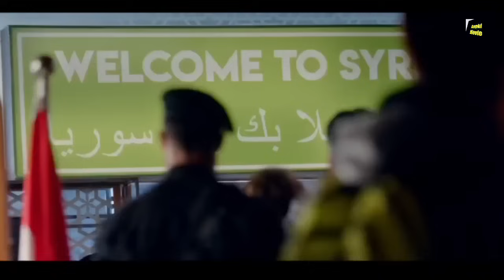Baaghi 3 Full Movie Hindi Facts | Tiger Shroff | Shraddha Kapoor | Riteish Deshmukh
Baaghi 3 is a 2020 Indian action thriller film directed by Ahmed Khan and produced by Sajid Nadiadwala. The film is the third installment in Baaghi series and stars Tiger Shroff, Riteish Deshmukh and Shraddha Kapoor. It also features Ankita Lokhande, Jaideep Ahlawat, Vijay Varma, Jameel Khoury, Jackie Shroff, Satish Kaushik, Virendra Saxena and Manav Gohil in pivotal roles. The story is based on Tamil film Vettai (2012).